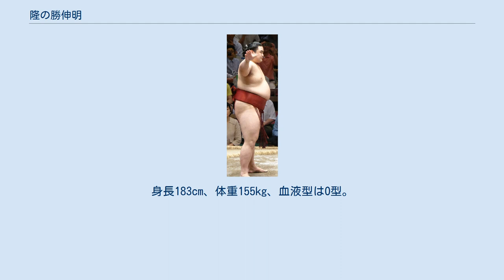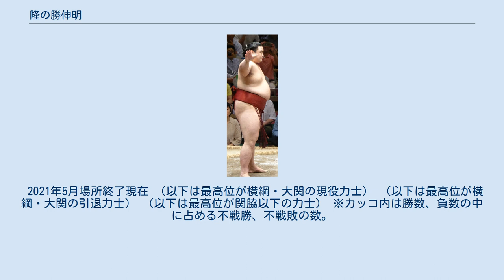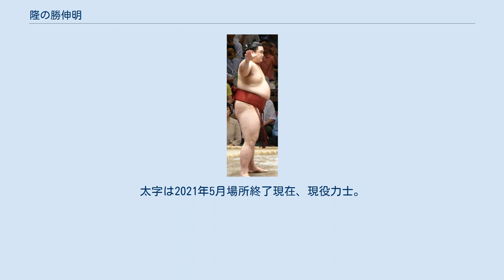隆の勝伸明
隆の勝 伸明（たかのしょう のぶあき、 1994年11月14日 - ）は、千葉県柏市出身で常盤山部屋（入門時は千賀ノ浦部屋）所属の現役大相撲力士。
本名は石井 伸明（いしい のぶあき）。
最高位は西関脇（2020年11月場所 - 2021年5月場所）。
好物は肉料理（特に生姜焼き）、白米。
好きな言葉は「笑う門には福来る」。
 6人兄弟の4番目で、他の兄弟は皆細身だったのに対し、伸明少年のみ体格に恵まれており、小学1年の時から地元の相撲大会に出場し、3年生の時に地元・千葉県の柏相撲少年団で本格的に相撲を始めた。
厳格な父の指導もあり最初は嫌がっていた稽古も積極的に取り組むようになった。
少年団での稽古は1日4時間、週2回から3回であったが、学年が上がるにつれて自主稽古が増え、ある時期には週に2、3回、家で30分間延々と四股を踏んでいた。
「中卒で大相撲に入るまでずっと通っていました。稽古は厳しかったけど、小さい頃はとにかく相撲が楽しかった記憶があります」と本人は少年団時代を振り返っていた。
中学時代には全国中学校相撲選手権に千葉県代表として団体戦メンバーの1人として出場。
同じ団体戦メンバーには大翔鵬がいた。
中学卒業と同時に千賀ノ浦部屋に入門。
四股名は師匠の19代千賀ノ浦（元関脇・舛田山）の現役時代の四股名から一字貰った「舛ノ勝」とした。
入門同期生には輝、千代ノ皇らがいる。
 2010年3月場所で初土俵を踏み、前相撲は二番出世。
序ノ口を1場所で、序二段と5場所でそれぞれ通過。
この間2010年11月場所の負け越し（2勝5敗）以外は全て勝ち越し、2011年7月場所で三段目に昇進。
三段目でも2011年9月場所の負け越し（3勝4敗）以外は全て勝ち越し、2012年5月場所で幕下に昇進した。
2014年に2回三段目落ちを経験したが1場所で幕下復帰をして、2015年1月場所以降は幕下に定着した。
2016年4月に師匠が20代千賀ノ浦（元小結・隆三杉）へ代替わりし、部屋が出羽海一門から貴乃花一門へ移籍すると、貴乃花一門の貴乃花部屋や阿武松部屋へ出稽古へ通うようになって良質な稽古を積めるようになり、幕下上位へ定着した。
2017年1月場所で、四股名を読みはそのまま「舛の勝」へ変更した。
師匠の考えで、心機一転などの意味合いを込めた改名であったが、改名後は勝ち越しを続けて、同年9月場所で自己最高位となる東幕下3枚目の番付で6勝1敗としたことで、翌11月場所での新十両昇進が決まった。
柏市からの関取誕生は麒麟児以来44年ぶり（麒麟児は旧柏町出身）で、このことは柏市の広報でも伝えられた。
また、十両昇進に合わせて、20代千賀ノ浦の現役時代に因み、四股名を「隆の勝」へ再改名した。
新十両昇進に際して隆の勝は「本当に夢みたい。目標にしていた場所に上がれてめちゃくちゃうれしい」と喜びを見せる一方で、「同期の輝や、（年下の）阿武咲や貴景勝が活躍している。負けたくない気持ち」と闘志を見せた。
「11月場所はまずは勝ち越し、あわよくば十両優勝を目標としている」と抱負を述べた。
師匠からは「俺は新十両で10番“しか”勝てなかった」とさりげなくプレッシャーをかけられつつも、最終的に9勝6敗で勝ち越し。
その後も勝ち越しを続け、2018年5月場所は幕内昇進を伺う西十両3枚目まで番付を伸ばした。
直前の5月7日に時津風部屋で行われた幕内力士8人が集まって行われた合同稽古では時津風一門の横綱である鶴竜と5番取って1勝4敗、この日唯一鶴竜に土を付けた力士となった。
場所では序盤から黒星が先行して12日目に関取として初の負け越しが決定。
しかし残りを3連勝として1点の負け越しに抑えた。
番付を半枚落として迎えた7月場所は先場所から一転して持ち味の押し相撲が冴え、特に中日以降は7連勝とするなど13勝2敗の好成績を挙げた。
9日目から星の差1つで追走していた貴ノ岩が千秋楽で旭秀鵬に敗れたため優勝決定戦にも進出したが、引き落としで敗れて十両優勝は果たせなかった。
十両で13勝を挙げながら優勝できなかったのは2014年7月場所の逸ノ城以来4年ぶりとなる。
それでも続く9月場所は新入幕を果たし、東前頭14枚の地位を与えられた。
両国国技館内で内で行われた記者会見では「幕内はテレビでみる世界だった。番付の一番上に名前が載り本当にうれしい。めちゃめちゃ、うれしいです」と話...